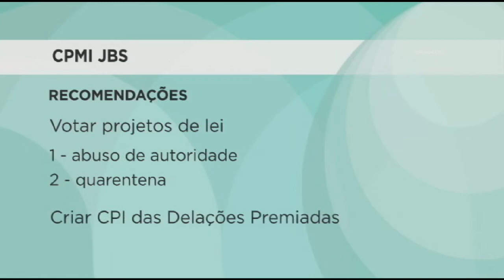Relator da CPI Mista da JBS pede indiciamento de Janot e anulação da delação de Joesley | 12/12/2017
O relatório final da CPMI da JBS foi apresentado nesta terça-feira (12) pelo deputado Carlos Marun. Ele pede o indiciamento do ex-procurador-geral da República Rodrigo Janot, do ex-chefe de gabinete Eduardo Pellela e a anulação das provas obtidas na delação premiada de Joesley Batista.

A votação do relatório ficou marcada para esta quarta-feira (13) pela manhã, antes de Marun assumir a Secretaria de Governo no Palácio do Planalto. Sub-relatores descontentes com o texto prometem levar um relatório alternativo para votação.